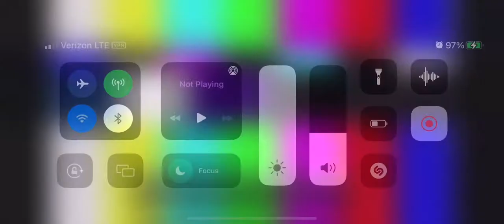Zach Vs the bandicoot